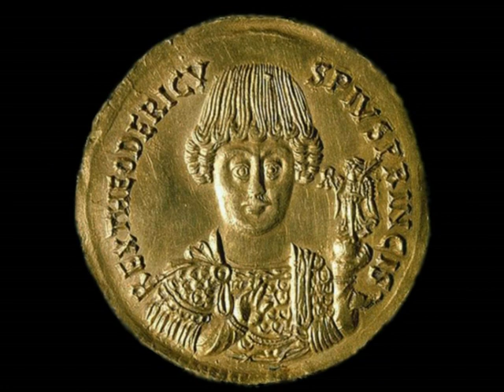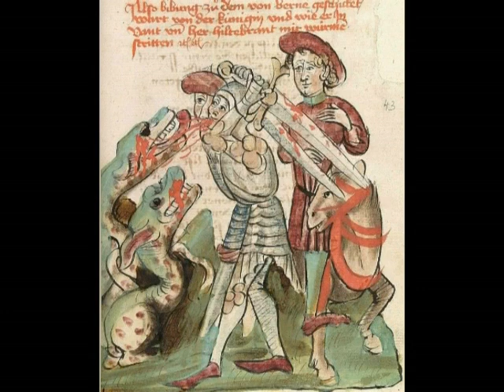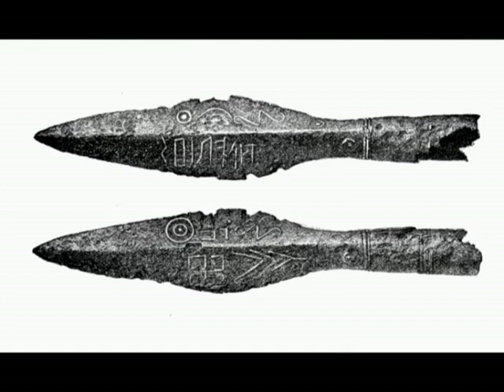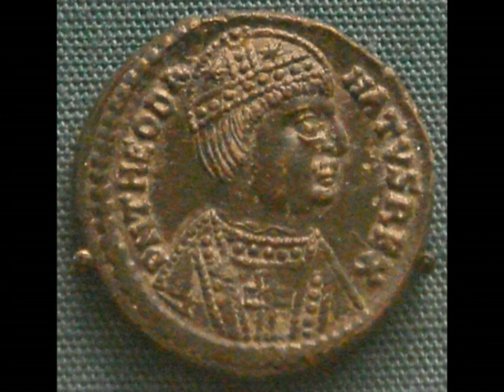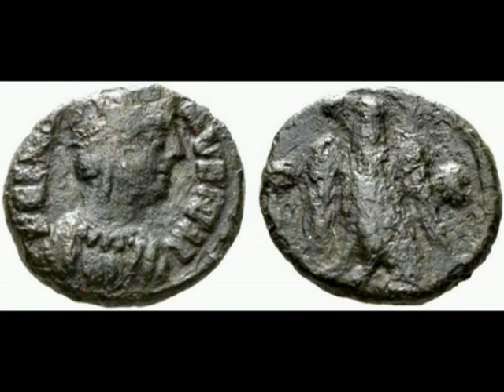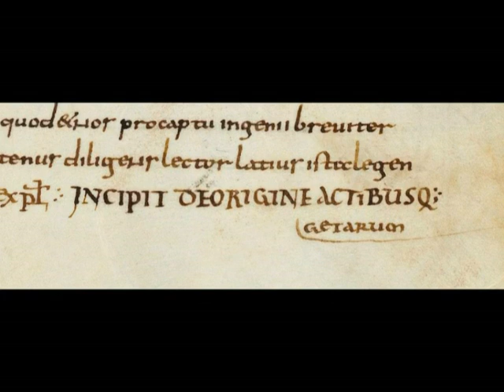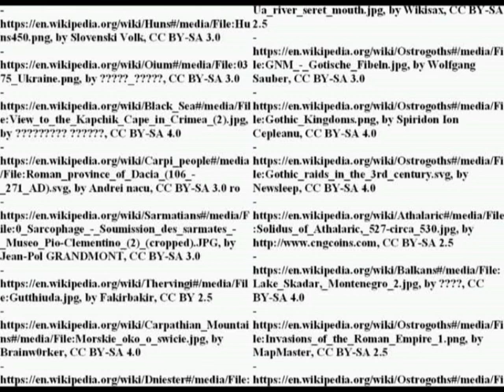The Ostrogoths: the "blessed by the rising sun" of the Migration Era - Part 1